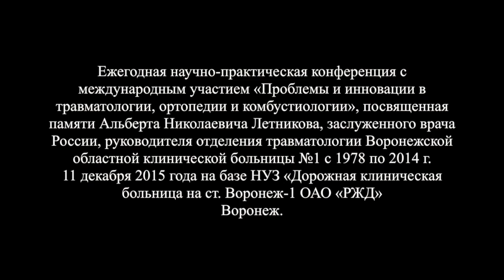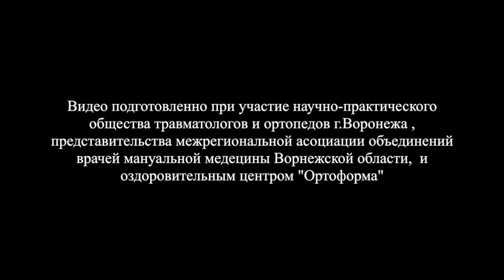020 Барабаш Ю А г Саратов технологии интрамедуллярного остеосинтеза ч1